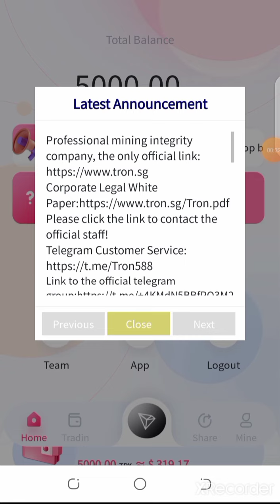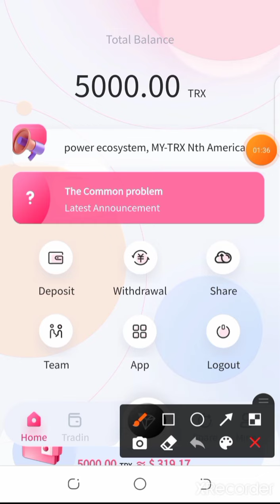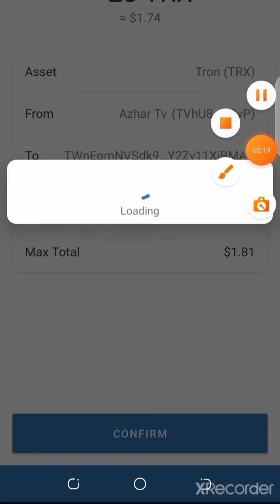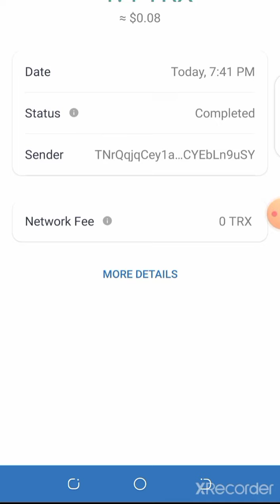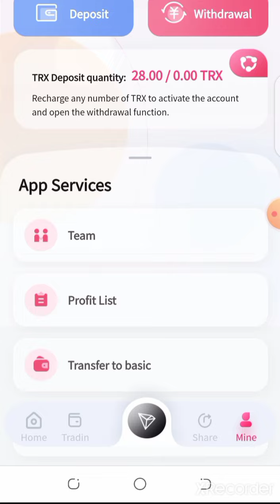Claim 3000$ Sushi Tokens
Bitcoin Mining Scams on Instagram
Bitcoin Mining Roblox
Bitcoin Mining Software
Bitcoin Mining for Beginners
Bitcoin Mining Simulator
Bitcoin Mining News